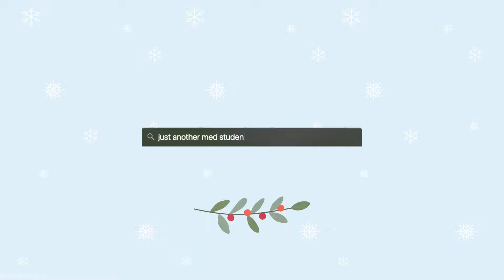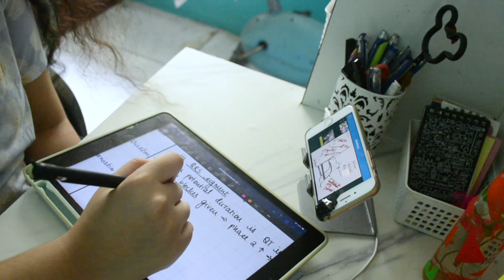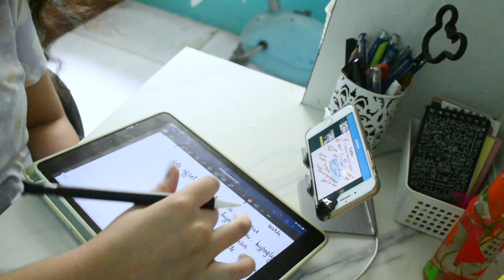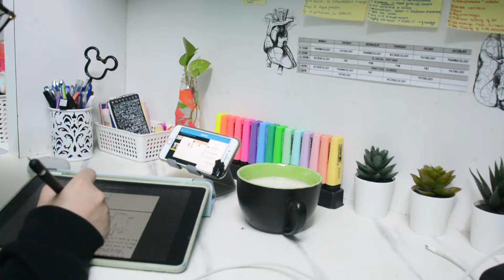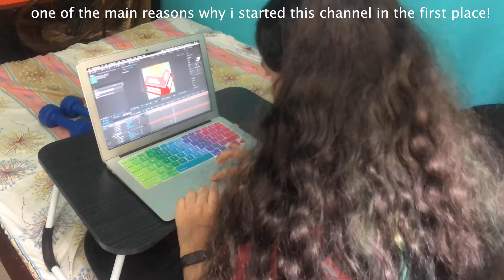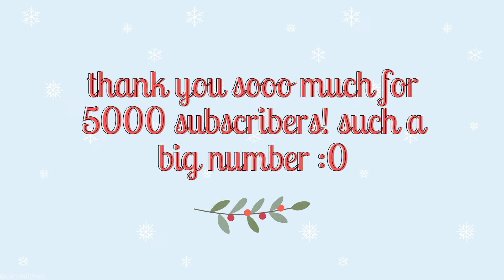med student vlog🎄| PG/NExT Prep, learning how to drive, going to marine drive | indian med student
Hi! My name is Trushali and I am a 2nd Year MBBS Student from India.

It would motivate me to post more videos like this!

THINGS I OWN
STABILO BOSS ORIGINAL - Highlighter Pen
Zebra NC5 Highlighter Mildliner
uni-ball Eye UB157 Roller Pen
Staedtler Textsurfer Classic 364 WP8 Highlighter Pen

Foldable Study Table
Apple iPad (10.2-inch, Wi-Fi, 32GB)
Apple Pencil (1st Generation)
Apple MacBook Air (13-inch, 8GB RAM, 128GB Storage, 1.8GHz Intel Core i5)

What I use to Film/Edit videos :
Nikon D5200
iPhone 8

ninjoi. - Where Do I Go